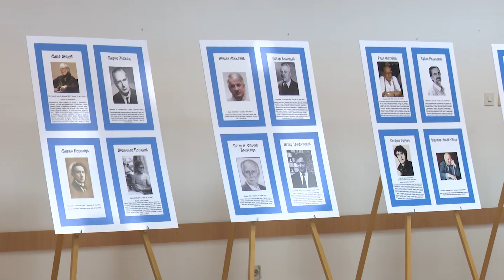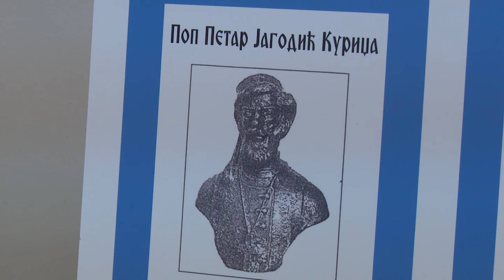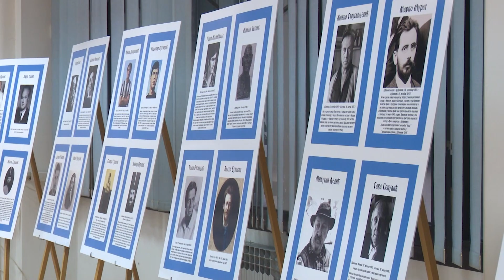U Doboju otvorena dokumentarna izložba „Znameniti Srbi Dalmacije“ - 12.5.2023.